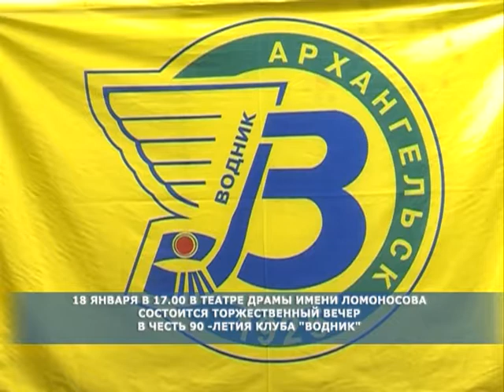13 01 15 Открытый город 14,15,17,18